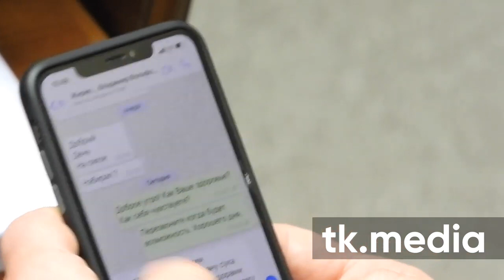Кива переписывался с Жириновским в ВР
В ролике видно, что Жириновский 3 февраля написал: "Набирал?", а Кива ответил 4 числа, поинтересовавшись самочувствием собеседника и попросив перезвонить, когда будет возможность. А далее стал жаловаться на правительство Гончарука в весьма нелицеприятных выражениях.